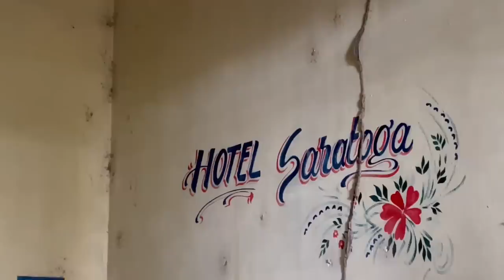Este Pueblo se Cuba ESCONDE ALGO INCREÍBLE ! | San Diego de los Baños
Llegué a un Pueblo de Cuba que pocos conocen, aquí la vida de los cubanos es un poco diferente, esta rodeados de aguas mágicas, lamentablemente este pueblo esta muriendo por el abandono, eso sumado a la necesitad y apagones en Cuba la vida no es fácil aquí. Quédate y conoce su historia conmigo.